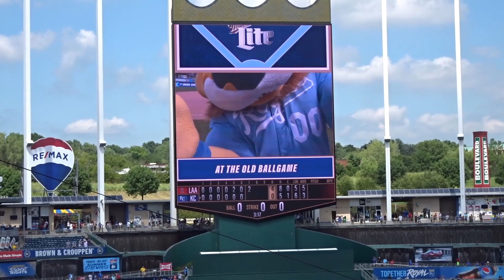7th Inning Stretch「私を野球に連れてって！」1.2万人の大合唱！ Take me out to the ball game at Kauffman Stadium 7.27.2022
7回表が終わったら歌う「私を野球に連れてって・Take me out to the ball game」の大合唱。カウフマンスタジアム。